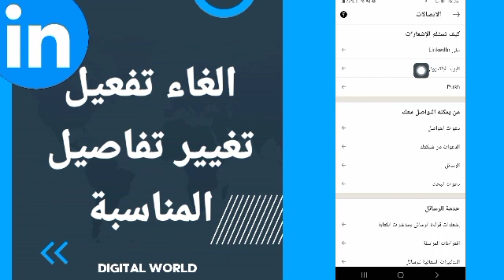كيفية طريقة الغاء وايقاف تفعيل وتشغيل تغيير تفاصيل المناسبة على تطبيق لينكد ان Linkedin